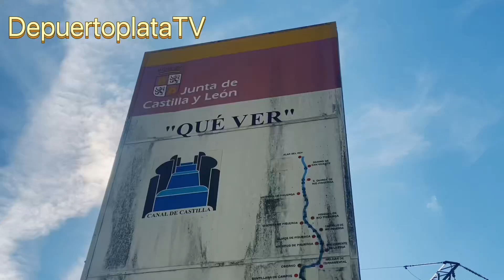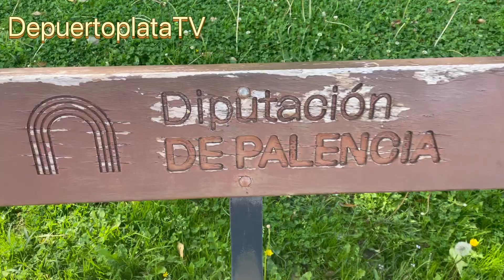Nacimiento del canal de Castilla, Alar del Rey